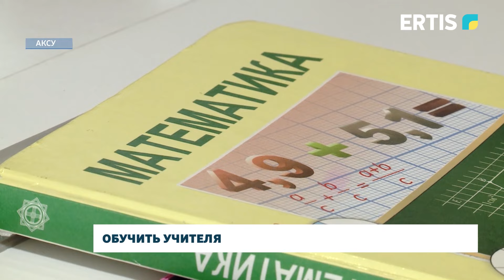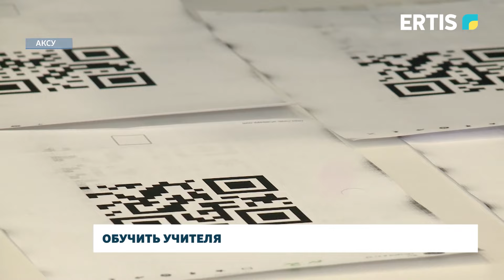Обучить учителя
В одном из лучших учебных заведений Аксу, в школе имение Ибрая Алтынсарина, прошел республиканский семинар. Педагоги со всей страны делились профессиональным опытом и практическими умениями. А школьники продемонстрировали свои многочисленные научные достижение.